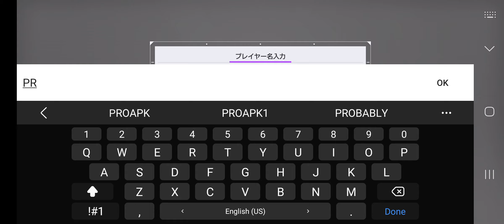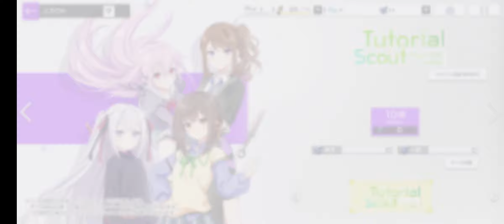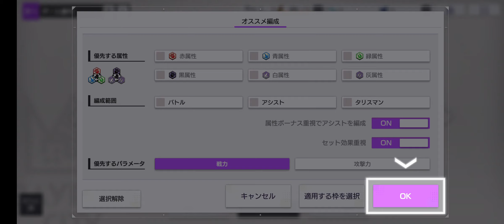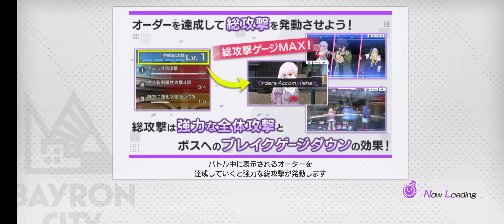Engage Kill Gameplay Android / iOS (by SQUARE ENIX)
エンゲージ・キル（Engage Kill） by SQUARE ENIX Co.,Ltd. (iOS/Android)

Online/Offline? : Online